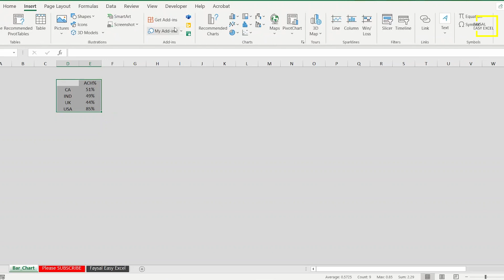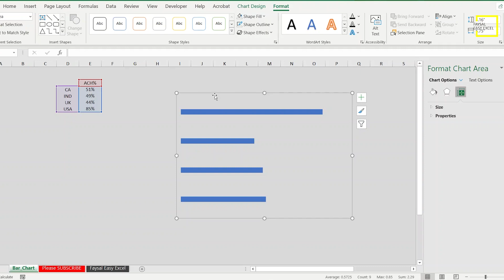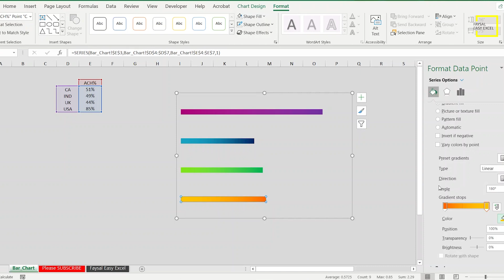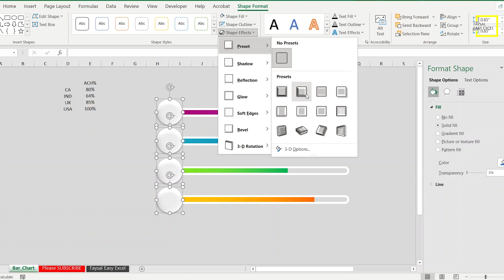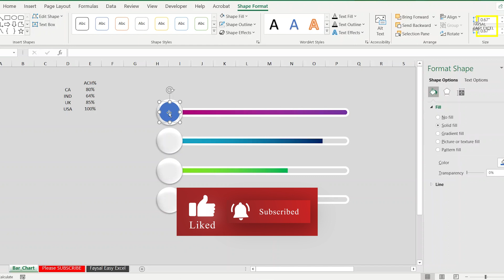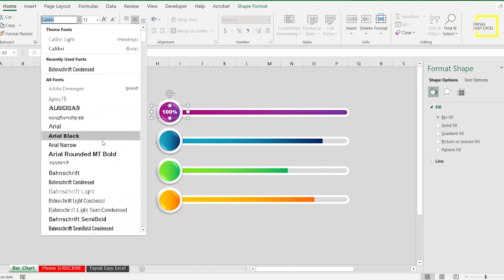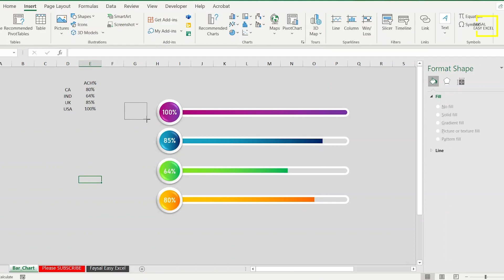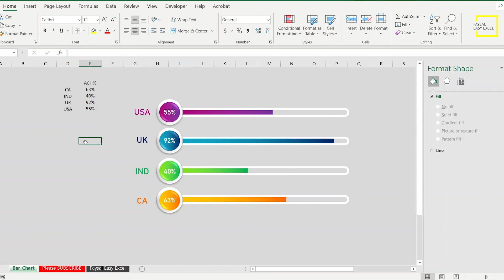Infographic 2D Bar Chart in Excel | microsoft excel tutorial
Infographic 2D Bar Chart in Excel
microsoft excel tutorial
microsoft excel tutorial bangla
microsoft excel